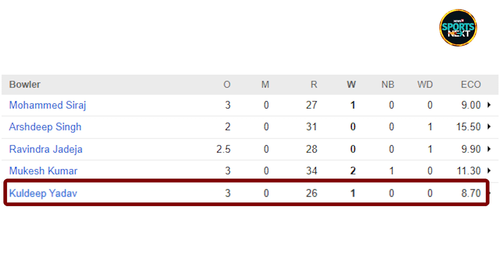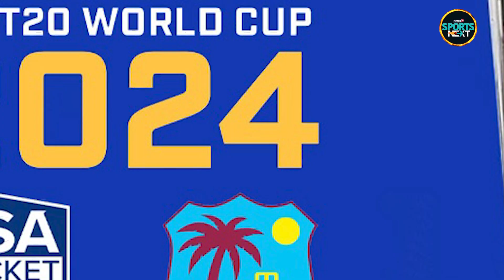India vs South Africa T20: Arshdeep Singh और Mohammed Siraj की गेंदबाज़ी पर उठे सवाल